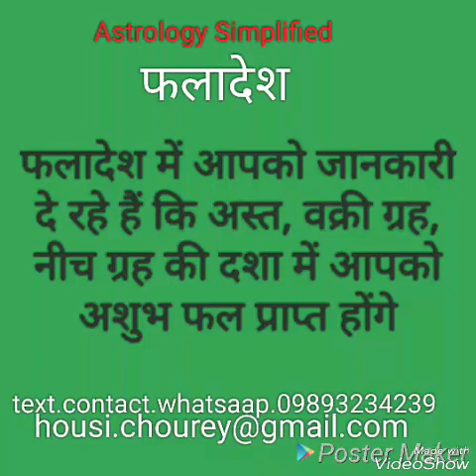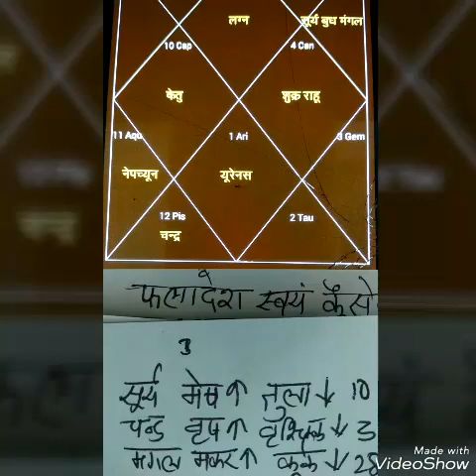अस्त ग्रह वक्री ग्रह नीच ग्रह की महादशा अशुभ फलदाई होती है: Astrology phaladesh:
Astrologer Housi lal chourey:Phone Astrology Consultation‎: 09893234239, 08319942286:
ग्रह वक्री ग्रह नीच ग्रह की महादशा अशुभ फलदाई होती है: Astrology phaladesh